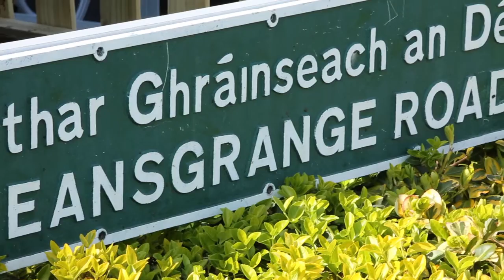Deansgrange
This video is about Deansgrange